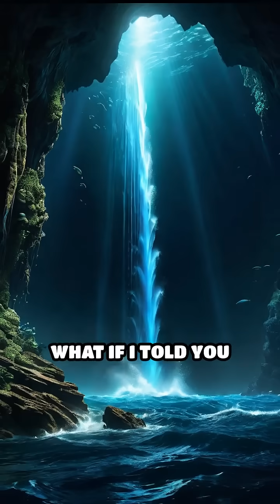The Secret Waterfalls Hidden Deep in the Ocean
Beneath the waves, a hidden world of salty waterfalls flows in darkness. Dive into the mystery of deep-sea brine cascades!